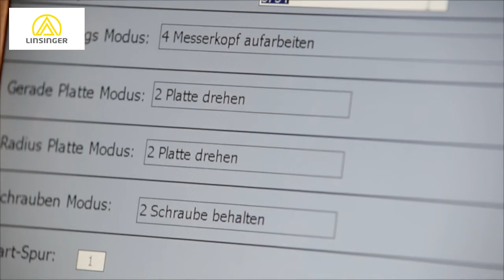LINSINGER WW800 Bestückungsroboter